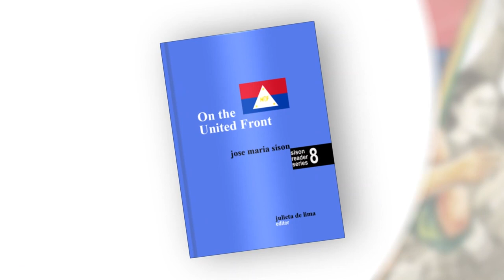On the United Front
Promotional video for Sison Reader Series Book 8 On the United Front